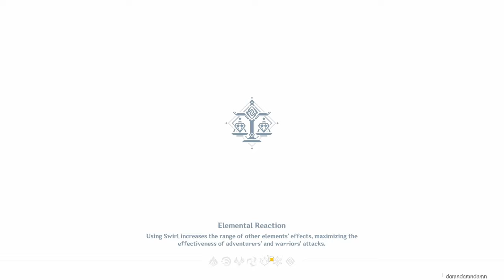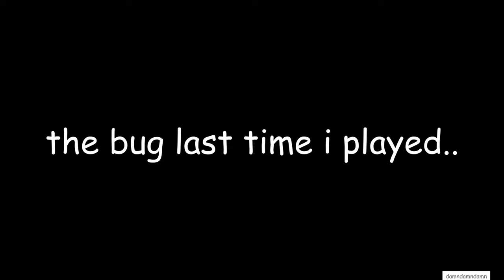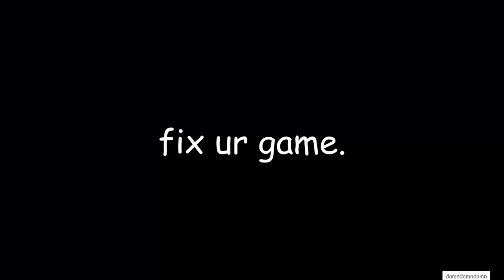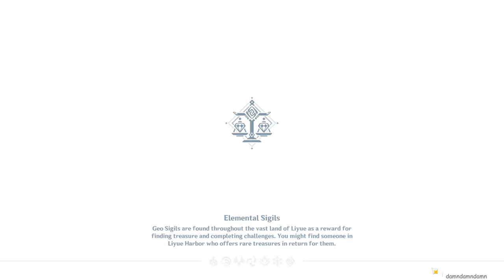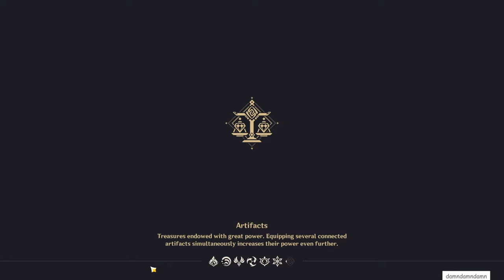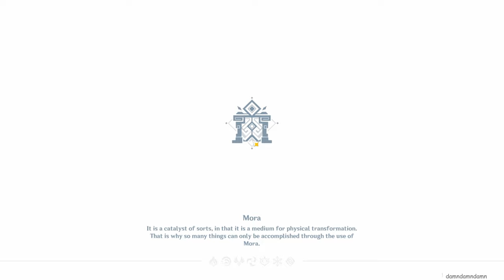GRINDING IN PAIN TOGETHER // Let's Play Genshin Impact #47